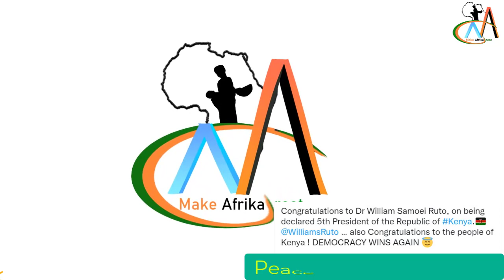Davido Message to Africa, DEMOCRACY WINS AGAIN